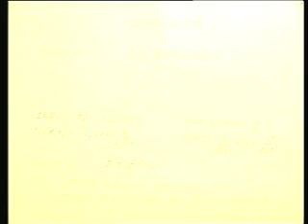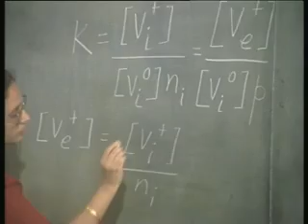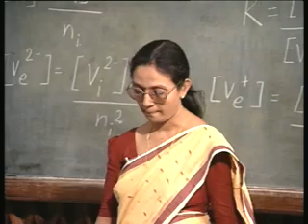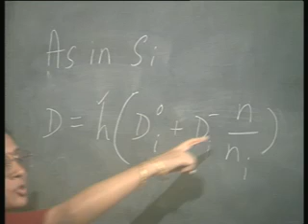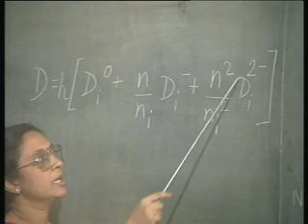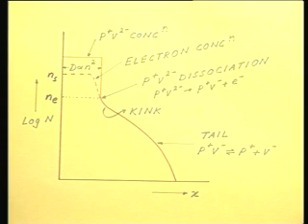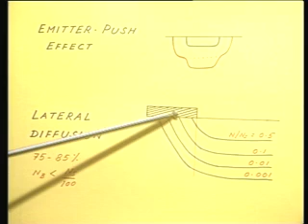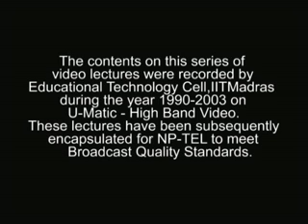Lecture - 17 Diffusion III - Actual Doping Profiles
Lecture Series on VLSI Design by Dr.Nandita Dasgupta, Department of Electrical Engineering, IIT Madras.